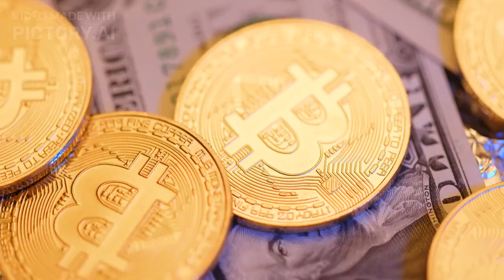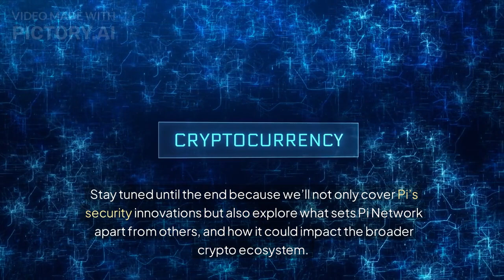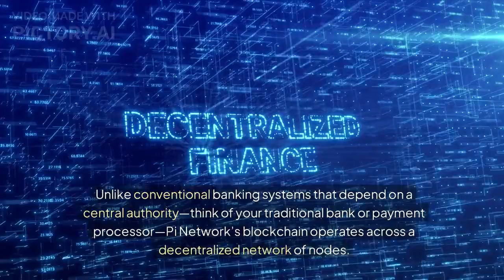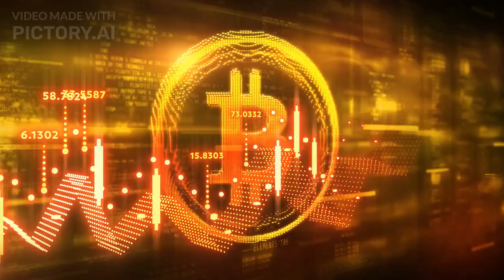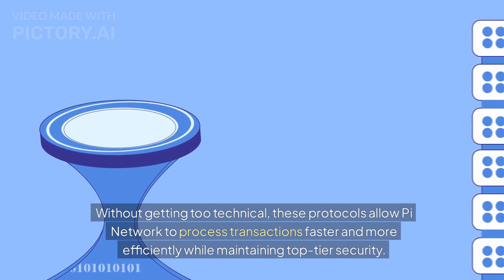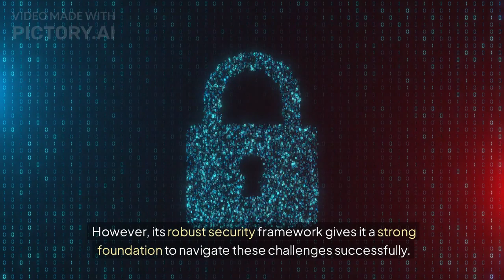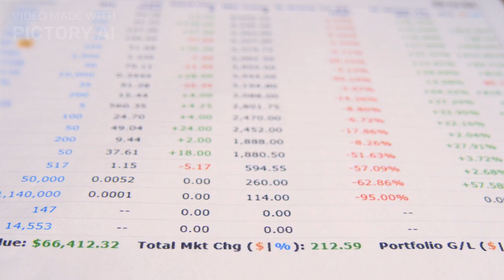Unlocking Pi Network’s Blockchain Security: How It’s Changing the Crypto Landscape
Dive deep into the revolutionary security features of Pi Network's blockchain technology. In this video, we'll explore how Pi Network uses decentralization, encryption, and consensus mechanisms to redefine security in the crypto space. Stay until the end to discover why Pi's unique approach is a game-changer for digital currencies.

We take no responsibility for any loss or damage caused by your actions as a result of watching this video. The views expressed are solely those of the creator and do not necessarily reflect the official stance of Pi Network or any associated entities. Always conduct your own research, seek professional guidance, and make decisions based on your individual circumstances. Cryptocurrency investments carry risk, and you should only invest money that you are willing to lose.